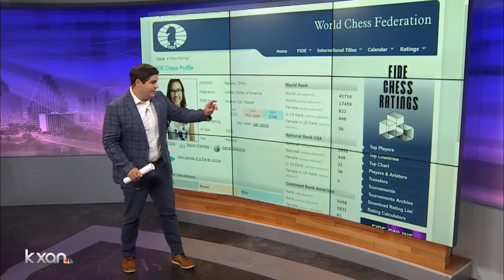Teen competitive chess player hunting for next national crown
A competitive chess player from Austin is competing this week in a national tournament in a bid to take home yet another championship.